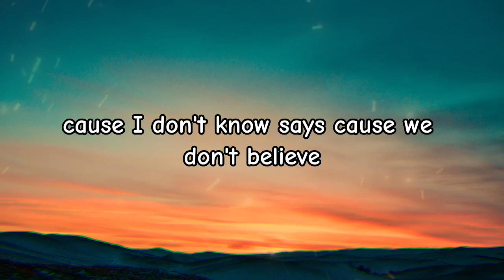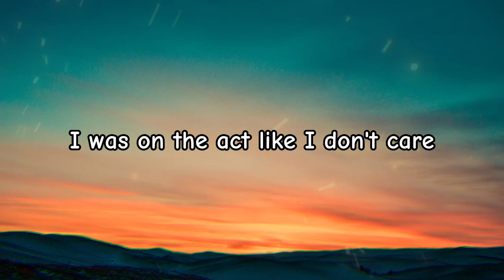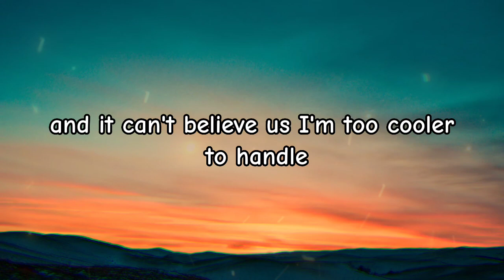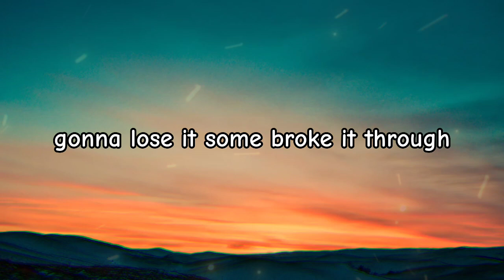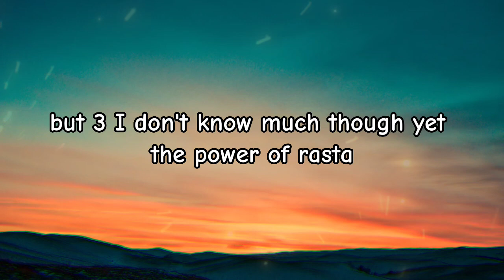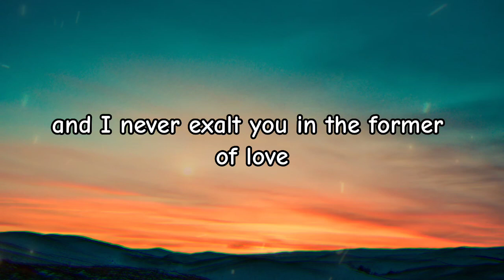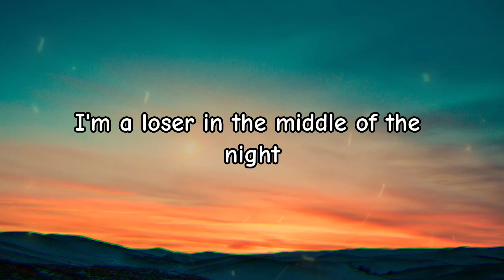Fuerza Regida, Marshmello - HARLEY QUINN (Letra/Lyrics)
Lyrics: Fuerza Regida, Marshmello - HARLEY QUINN

¡Otro pedo!
Fuerza Regida, viejo
Compa Marshmello

¡Mafia!
(Babies
Babies
Jaja, jaja
Baby)